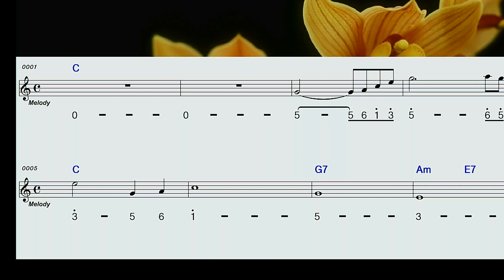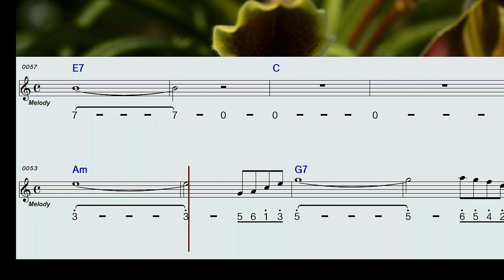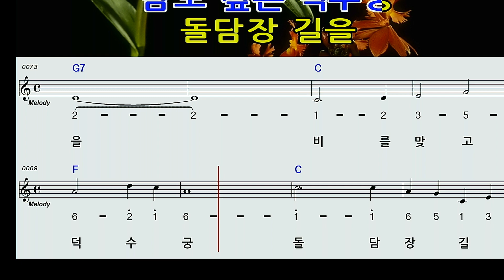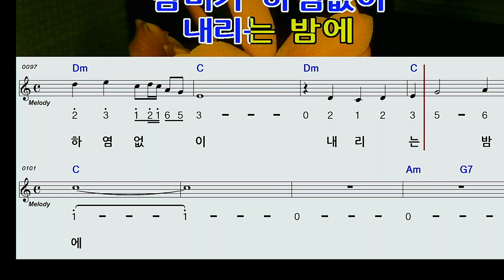덕수궁돌담길C모닝스타 하모니카 계명창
진송남 의 덕수궁 돌담길
원키 Bb(A#)노래 한두번 들어보고 계명창 했습니다
박자 가 까다롭고 저음 인지라 어렵습니다만  분위기 있는
곡 이니 도전 해보세요
완벽하지 않지만 참고 하시고 연습 해보세요